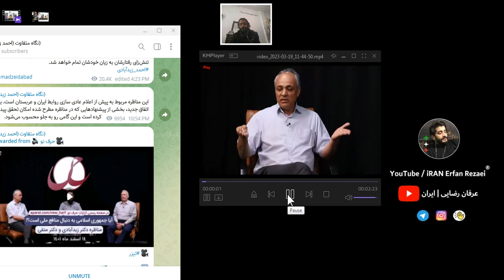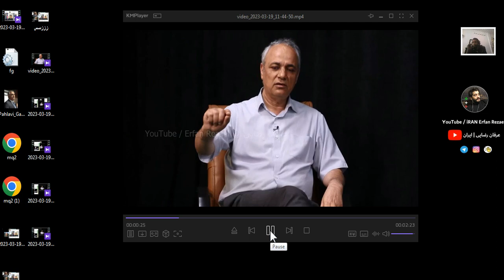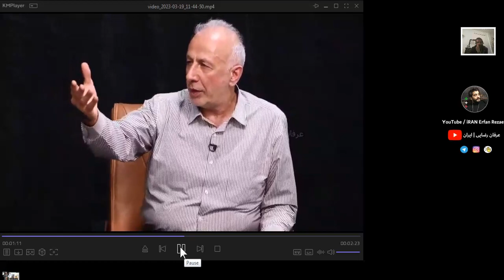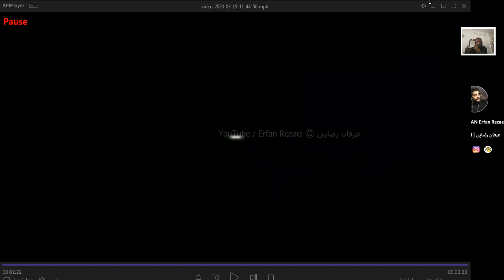درباره دموی مناظره جدید احمد زیدآبادی و دکتر متقی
مناظره
 آیا جمهوری اسلامی به دنبال منافع ملی است؟!
👥مناظره داغ دکتر زیدآبادی و دکتر متقی!

زیدآبادی: تحریم‌ها حاصل سیاست‌های خود ماست./ جمهوری اسلامی ایران در خیالات دنیای عینی نیست و خود را تافته جدابافته می‌داند./ اسرائیل قطعنامه ها را نقض می‌کند، اما مگر شما قطعنامه سازمان ملل را قبول داری؟/ در کار ظریف و روحانی دخالت شد و گریه آنها را درآوردند.

🔸متقی: روشن‌فکران یک نوع متهم سازی خودشان را در دستور کار خود قرار می‌دهند./ آمریکایی که ۴۷۵ پایگاه در جهان دارد آیا ایدئولوژیک نگاه می‌کند؟/ اگر اسرائیل دو قطعنامه ۲۴۲ و ۳۳۸ را بپذیرد، ریشه ماجراجویی خشک می‌شود؟/ مگر آقای ظریف و روحانی برای حفظ برجام که بر روی آن قسم می خوردند، تلاش نکردند؟

📆 ۱۴ اسفند ماه ۱۴۰۱
ویژه نوروز ۱۴۰۲ 🇮🇷
🔹فیلم کامل این مناظره را میتوانید درکانال آپارات حرف نو تماشا کنید.

برای دیدن ویدئو های خبری سیاسی اجتماعی فرهنگی آتی ، عضو یوتیوب من شوید، با سپاس
لینک سابسکرایب:

لطفا نظرات و پیشنهاد هاتون رو برای بهینه کردن فعالیت این چنل بنویسید
 باسپاس عرفان رضایی 🙏🌺
زنده باشید 🌿
عرفان رضایی
مهسا امینی
مهسا امینی گوگوش
مهسا امینی ویکی
مهسا امینی پوستر
امید دانا رودست جدید
امید دانا مهسا امینی حجاب گشت ارشاد
پخش زنده ایران اینترنشنال
علی اکبر رائفی پور حجاب
مناظره تلوزیون
مراد ویسی

آنینیموس
زن زندگی آزادی
جدال علیزاده jedaal ali alizadeh
اسکپتیک
کشت ارشاد مهسا امینی
اعتراضات در ایران
فیلترشکن آیفن
طرح صیانت
اعتراضات
کنفرانس شاهزاده رضا پهلوی
فرداد فرحزاد
مراد ویسی
حجاب
پلیس
مهسا امینی کیست
مهسا امینی دوربین مدار بسته
مهسا امینی رقص کردی
حسین عباسی
رائفی پور مهسا امینی
googoosh mahsa amini
iran
شروین برای
شروین حاجی پور
shervinhajipoor
مهران مدیری
پروین زمانی
parvin zamany
raefipoor
فیلم اعتراضات
آقای تحلیلگر
رضا درخشان
مناظره الله کرم و سروش دباغ
مصاحبه گوگوش
رضا پهلوی
reza pahlavi
حامد اسماعیلیون
برلین تجمع
نیروی انتظامی
حمله به پلیس
اجرای طرح صیانت
وی پی ان فروشی در ایران
vpn ایرانسل
پروکسی
اوتلاین گوگل
outline server
فیلتر اینستاگرام
واتساپ
سخنرانی خامنه ایی
دستگیری
زندان اوین
فرداد فرحزاد
عرفان رضایی
erfan rezaei

آخرین لحظه با شهرام همایون
امید دانا رودست
امین فردین پشت پرده
roodast omid dana
امید دانا
امید دانا کیست

مناظره کلاب هوس فائزه هاشمی
مصطفی تاجزاده
مراد ویسی
شهرام همایون
حسن آقامیری جدید
چند شنبه با سینا
پشت پرده امین فردین
فائزه هاشمی رفسنجانی
فرداد فرحزاد
برنامه پرگار بی بی سی
مناظره اصلاح طلب
احمد زیدآبادی
مراد ویسی
tajzadeh
اسکپتیک مناظره کلاب هاوس فخرآور
برنامه رو دست کاری از امید دانا
پشت پرده کلاب هاوس
سیاسی
برنامه آخرین لحظه با حضور شهرام همایون
Shahram Homayoun
خبر_فوری
ایران اینترنشنال  bbcpersian
کلاب هاوس
امیرعبداللهیان
مذاکره اوکراین و روسیه
حسن عباسی
آقامیری
Aghamiri
BbcPersian
رودست
Khabar foori
قاسم سلیمانی
جدال علیزاده
امید دانا علی جوانمردی
Avatoday
Amir fakhravar
امیر فخرآور
بی بی سی فارسی زنده
عرفان رضایی
مذاکرات برجام وین
Khabar foori
جنگ ایران و اسرائیل
زیباکلام شهرام همایون
Sadegh zibakalam
Erfan rezaei
Club house persian
جنگ ایران آمریکا و اسرائیل
احمدی نژاد
سپاه
Omid dana
Ahmadinejad
Roodast
ایران اینترنشنال
پروین زمانی
Parvin zamany
شبکه خبر صدا و سیما
خبرگذاری مهر خبرگذاری فارس
Israeil iran tehran
تهران
انرژی اتمی
کلاب کافه خبر
پشت پرده
انصاف نیوز
برنامه امید دانا
بوریس جانسون
مناشه امیر
Dr Ahmadinejad
Amir fakhravar
Tv plus
تی وی پلاس
افشاگری
امین فردین
پشت پرده
Amin fardin
جنجالی
omid dana رودست
سخنرانی خامنه ایی
حمله سپاه
آواتودی
کاوش مدیا Kavoshmedia
اسرائیل
رودست roodast امید دانا
دکتر محمود احمدی نژاد
سعید قاسمی
حسن عباسی
Shahram homayoon
حسن عباسی
Parvin zamany
مناظره سیاسی
حمله سپاه موشک
Bbc Persian live
مجتبی واحدی